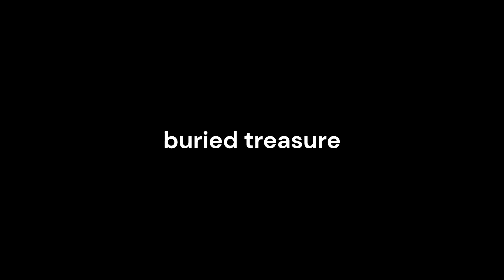every quest in the classic hub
omgomgomgomgomgomgomgomgomgomgomgomgomgomgomgomgogomgomg